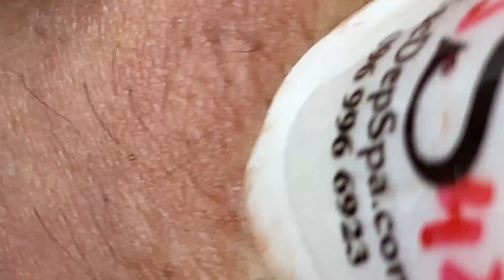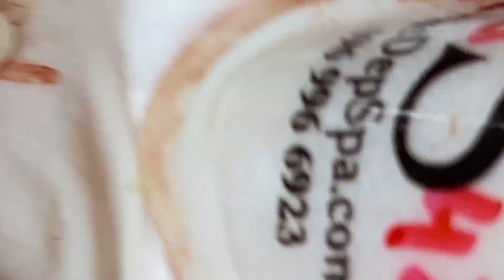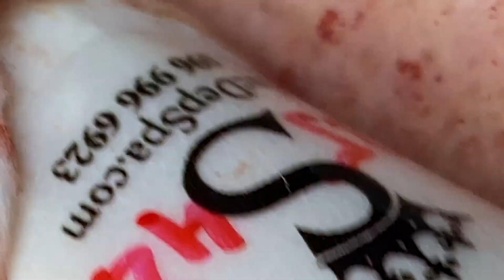Most Satisfying and Relaxation with LN Video #116